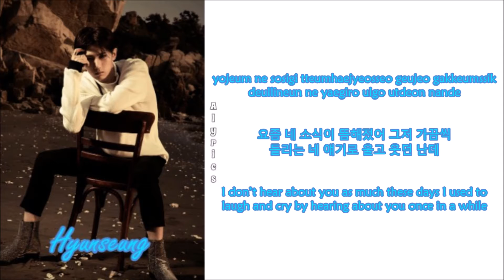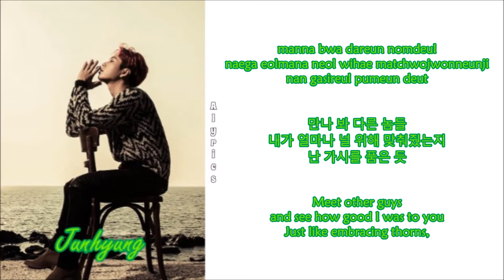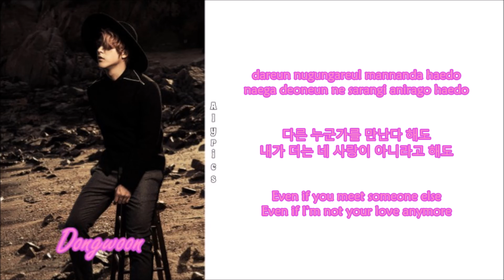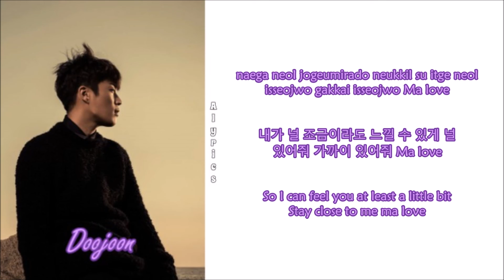BEAST - Stay (Rom-Han-Eng Lyrics) Color & Picture Coded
Credits to
Korean: music daum
Rom: thelapan
Eng: popgasa